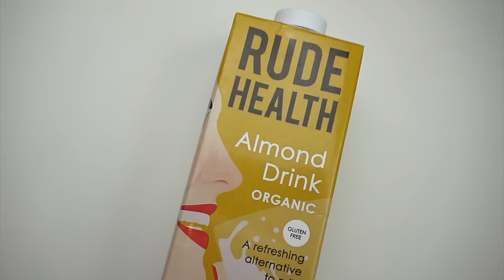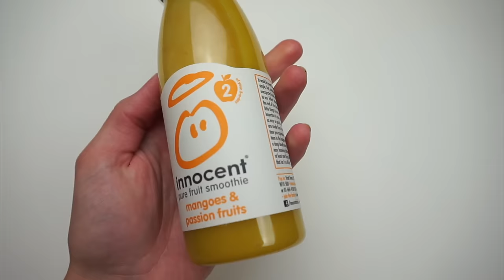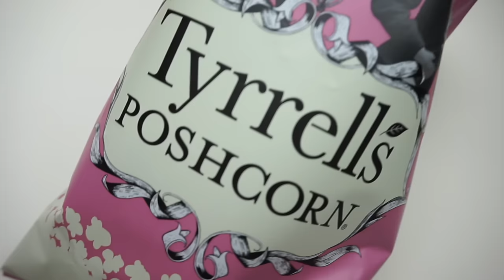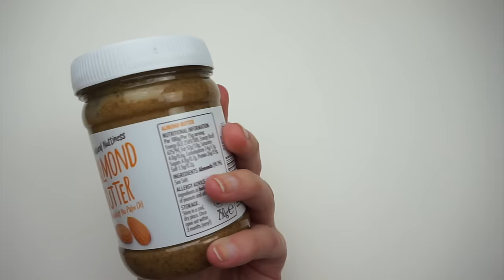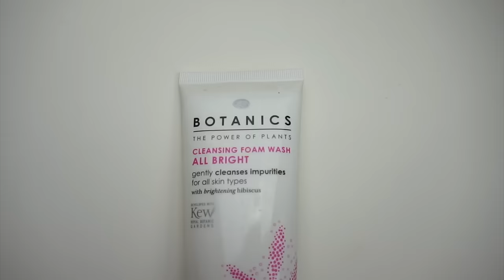My favourite British Healthy Food & Beauty Products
From almond milk to nail polish! A little selection of my favourite healthy foods and UK beauty brands! Let me know if you would like to see another part?

* Periscope: @SandyMakesSense

If I had do pick only one product it would have to be the Rude Health Almond Drink :) (Or maybe Pip & Nut Almond Butter. or maybe innocent smoothie)

Hope you liked this and got inspired!

x Sandy